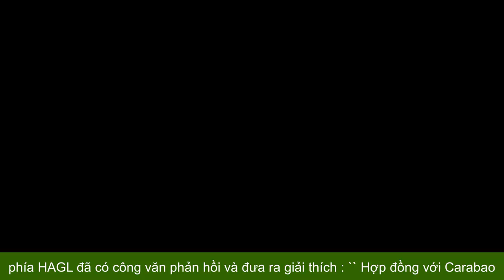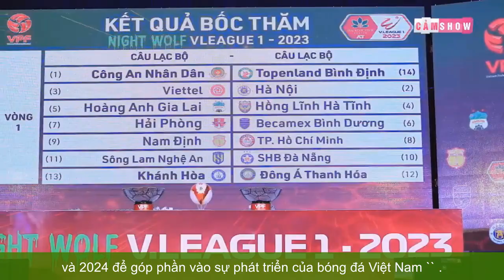CARABAO SẴN SÀNG TÀI TRỢ LUÔN CHO V-LEAGUE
Ngày 18/1/2023, VPF gửi công văn cho CLB HAGL đề nghị đội bóng phố núi không sử dụng hình ảnh quảng cáo của nhà tài trợ chính hiện tại, vốn là một nhãn hàng nước tăng lực, khi tham dự V.League 2023.